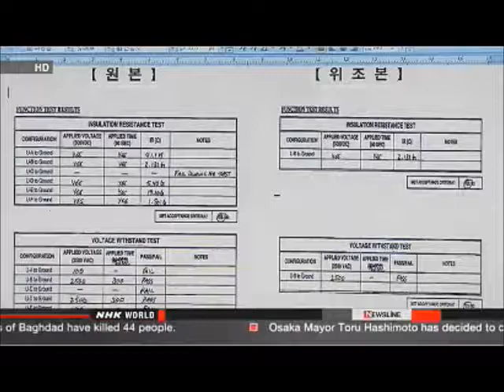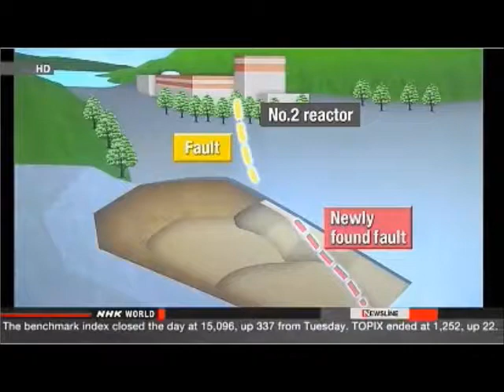NO NUKES! News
NUCLEAR REGULATOR'S NEW REVIEW PROCESS
 The Nuclear Regulation Authority will conduct new reviews to see whether each of Japan's nuclear power plants is meeting revised safety regulations.
The secretariat of the Nuclear Regulation Authority is to conduct the assessments. It will create 3 teams to examine the applications submitted by individual plant operators to restart nuclear reactors.
The secretariat says each team will consist of 20 officials, including experts in nuclear plant facilities, and earthquake and tsunami disaster management.
The secretariat says the reviews may take 6 months to a year. But the total time is not certain because the process will cover elements that have never been assessed before.
Professor Yoshihiro Nishiwaki of the Tokyo Institute of Technology said the new regulations include criteria covering serious accidents. He expressed concern over whether the examiners have adequate expertise in that area.
In addition to the review by the regulator, plant operators have to obtain consent from host municipalities before restarting their reactors. They also need to come up with evacuation and other emergency preparedness plans for residents in surrounding areas.

OPERATION UP IN AIR AT NUCLEAR FUEL RECYCLE PLANT
 All pre-startup tests at a nuclear fuel recycle plant in northern Japan have been completed. But it is unclear when the facility will be put to commercial use.
Japan Nuclear Fuel owns the facility in Rokkasho Village, Aomori Prefecture. The company says it has successfully completed all necessary tests to start running the facility.
The final test began on May 8th and ended late Sunday. The aim was to ensure the safety of a furnace for melting glass used to solidify high-level radioactive waste water. Various tests have been done on and off over the past 12 years.
The company says it plans to complete a trial run by October. This is pending inspections by the Nuclear Regulation Authority.
But the nuclear authority says it will not inspect the facility until December. Officials say that is when it will come up with a new set of nuclear fuel reprocessing standards. New standards take into account lessons learned from the 2011 Fukushima Daiichi nuclear accident.

TAIWAN RALLY CALLS FOR SCRAPPING NUCLEAR PLANT
 Thousands of Taiwanese have taken part in a rally to call for stopping the construction of a nuclear plant near the capital, Taipei.
Many people in Taiwan are increasingly worried about the safety of the plant under construction in Xinbei City following the accident at Japan's Fukushima Daiichi plant in March 2011.
About 3,000 protesters took to the streets of central Taipei on Sunday. They included many mothers with children. They shouted that they do not need nuclear plants.
A woman said she wasn't interested in political activities before but she joined the protest for her child's sake.
The plant is known as the "Hinomaru" project as Japanese makers supplied the reactor and other major parts.
The administration of President Ma Ying-jeou is promoting nuclear plants as it fears a negative impact on the economy if the projects are scrapped.
The administration plans to hold a referendum on nuclear power by the end of this year.
The latest polls conducted by a TV station show that 70 percent of those surveyed oppose the construction of nuclear plants.

MONJU ORDERED NOT TO PREPARE FOR REACTOR RESTART
 Japan's Nuclear Regulation Authority has decided to issue orders not to prepare to restart the Monju fast-breeder reactor in Tsuruga, Fukui Prefecture.
The prototype reactor, currently offline, generates power using plutonium extracted from spent nuclear fuel.
The decision was made at the NRA's meeting on Wednesday. It was based on results of earlier inspections.
A government inspection last year found more than 9,800 missed checkups for equipment at the reactor.
It was later found that the reactor's operator, the Japan Atomic Energy Agency, failed to make thorough safety checks despite submitting a report promising to improve safety procedures.
At the meeting on Wednesday NRA chief Shunichi Tanaka and other participants criticized the operator for repeating irregulrities.
They decided that the operator lacks appropriate safety management. They concluded that the operator should not be allowed to prepare to restart the reactor until it is ascertained under the law that improvements are in place.
Monju has been offline since a fuel exchange device fell into the reactor in August 2010. The accident occurred just as the operator was restarting it. The reactor had been shut down for 14 years due to a sodium coolant leak.
The NRA will allow the Monju operator to give its account on the matter, before formally issuing the order. This will likely delay the reactor's scheduled restart until the end of next March.